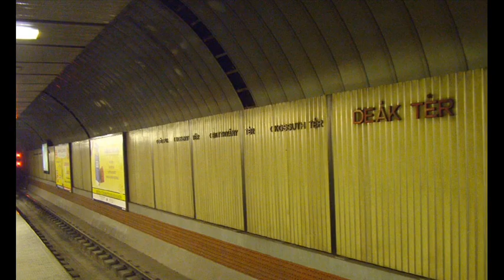A 2-es metró régi állomásai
Az állomások eredeti nevét tüntettem fel. A felújított állomások képei közvetlenül a felújítás után készültek, 2004-ben, 2005-ben, 2006-ban és 2007-ben.
A képek nagy része a metros.hu-ról és Lovas Gábortól származik. :)